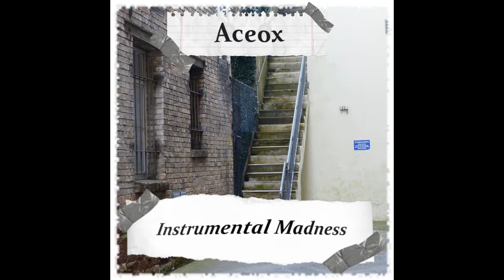Aceox - The Colony - [Track 01] [Instrumental madness]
'Instrumental Madness' available here: